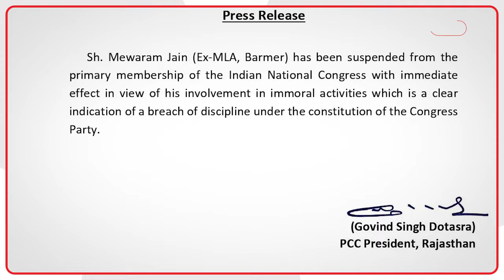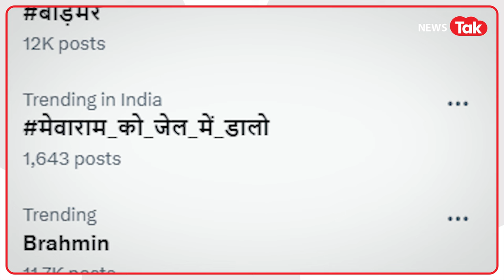Mewaram Jain: सेक्स कांड से मची सनसनी, कांग्रेस का बड़ा एक्शन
मेवाराम सोशल मीडिया पर ट्रेंड कर रहा है। राजस्थान के कांग्रेस नेता मेवाराम के एक के बाद एक कई अश्लील वीडियो सामने आ रहे हैं और सोशल मीडिया पर वायरल भी हो रहे हैं, जिसके बाद पार्टी ने एक्शन लेते हुए मेवाराम को प्राथमिक सदस्यता से निलंबित कर दिया है।